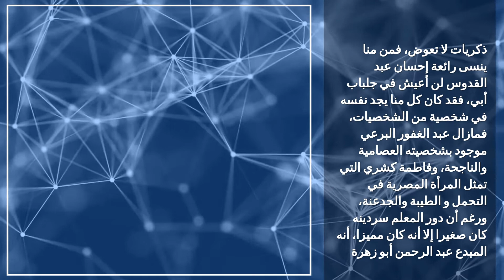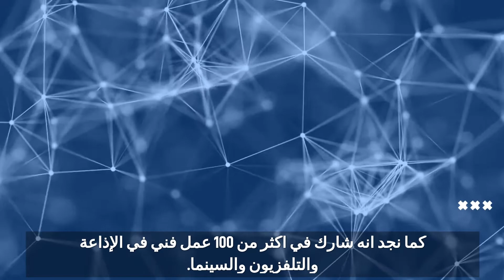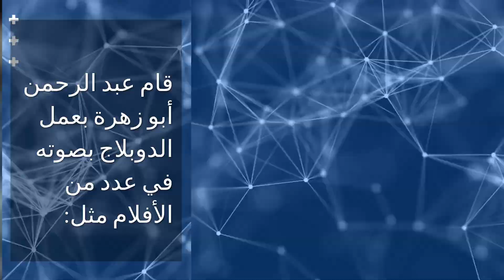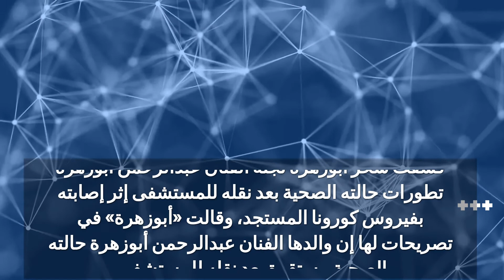حقيقه وفاة الفنان القديرعبد الرحمن ابو زهرة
وكانت سحر أبوزهرة قد نشرت صورة تجمعها بوالدها عبر صفحتها بموقع التواصل الاجتماعي فيسبوك، أمس قائلة: «بابا إيجابي كورونا ولكن الحمد لله حالته مستقرة 100%».

وأضافت: «أكد لنا الدكتور طارق السيد مدير المستشفى أنه سيتعافى منها سريعًا بإذن الله لأنه حصل على 3 جرعات تطعيم.. أسألكم الدعاء له بالشفاء».